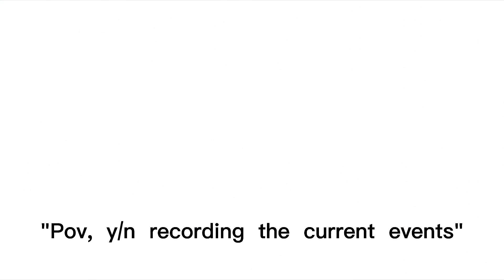Todoroki x y/n fake sub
Character:todoroki